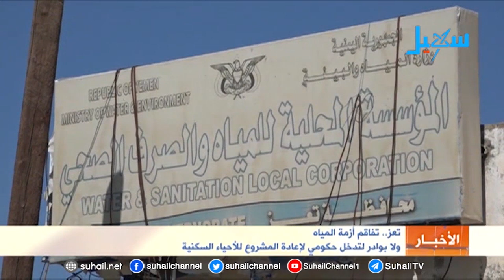تعز.. تفاقم أزمة المياه ولا بوادر لتدخل حكومي لإعادة المشروع للأحياء السكنية